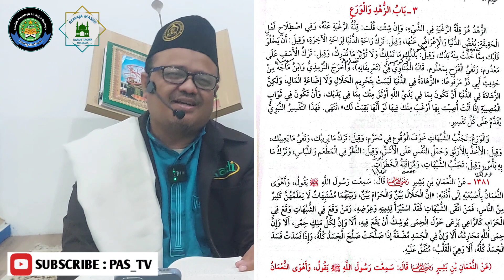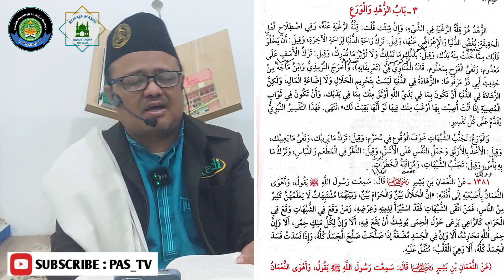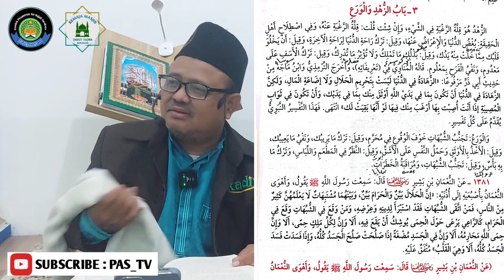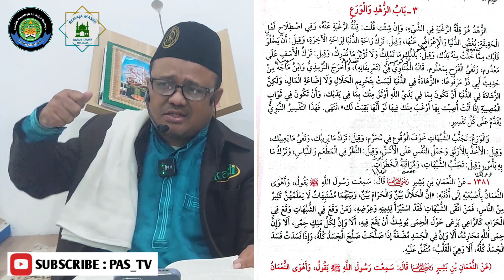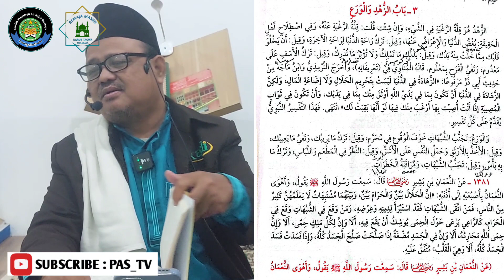Apakah Hakikat ZUHUD dan WARA' ?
KAJIAN HADITS KITAB SUBULUSSALAM di MASJID DARUT TAQWA SURABAYA
Bersama:
H. M. Khozin Mustafid, S.Ag, M.Pd.I

*Mengemban amanah sebagai:*

- *Da'i MUI ( Majelis Ulama Indonesia)* Pusat
- *Kordinator Bidang Majelis Ta'lim KPK (Komunitas Pendakwah Keren)* Korwil Jatim dan Pembina KPK Korda Sby.
- *Pengasuh Pesantren Salafiyah Tahfidh Al Qur'an "An Najah"* Surabaya
- Pembina PPTQ Ibnu Ruslan Tuban
- Penasihat Jam'iyyatul Qurro' Wal Huffadz Dk Pakis
- Sekretaris IPHI (Ikatan Persaudaraan Haji Indonesia) Dukuh Pakis Sby
- Khadimul Majelis Al Muhajirin Surabaya
- Pembina/Penasihat Yayasan Sosial & Pesantren "Ar Rohim" Surabaya, Yayasan Sosial Nurul Hasanah dan Yayasan "Bina Ummat"
- *Sekretaris Dewan Penasihat IKADI* Kota Surabaya
- *Humas LDNU Kota Surabaya*
- Khatib Koordinasi Masjid (Koormas) Kota Surabaya
- Da'i Ikatan Muballigh Indonesia Surabaya
- *Narasumber "Khazanah Rumah Tangga" 93.8 FM Suara Muslim Radio Network*
- Narasumber Tafsir Hadits dan Tafsir Al Qur'an
- Pembimbing haji dan umrah

Semoga dapat menambah ilmu yang bermanfaat dan Barakah serta mempererat ukhuwah...